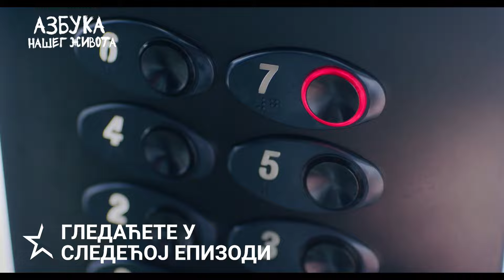AZBUKA NAŠEG ŽIVOTA| GLEDAĆETE U SLEDEĆOJ EPIZODI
Pogledajte šta nas očekuje u novoj epizodi serije AZBUKA NAŠEG ŽIVOTA koju gledamo u petak u 21.00 samo na Superstar TV!